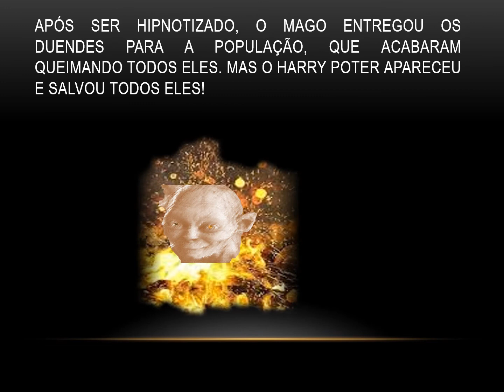HENRY - 4ºA | O duende que vivia no lago